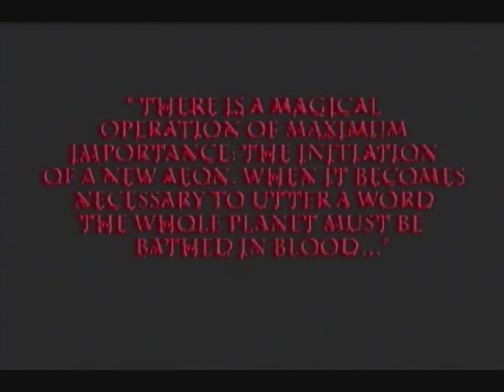Let's Play - Blood Omen: 1. Intros, Revenge, and the Light Spell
WARNING: This is an old LP from before I learned a lot about video quality, so the color levels vary wildly, the brightness changes from vid to vid, and a few other weird things happen.  There's pretty much nothing I can do to fix any of that at this point.

This is just here for those of you who wanted to complete the LP.